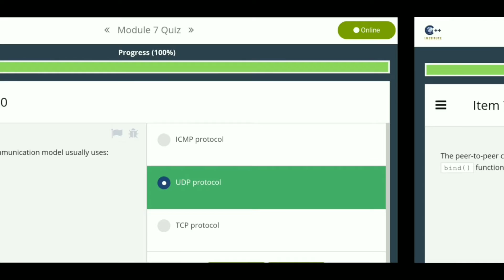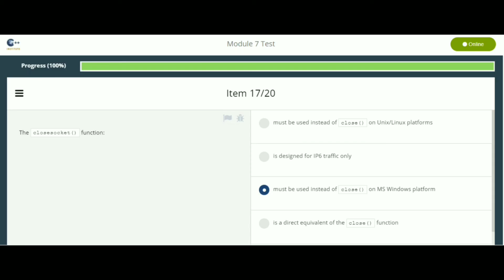ADVANCED PROGRAMMING IN C ll CISCO ll CODE RIDER ll MODULE 7 TEST